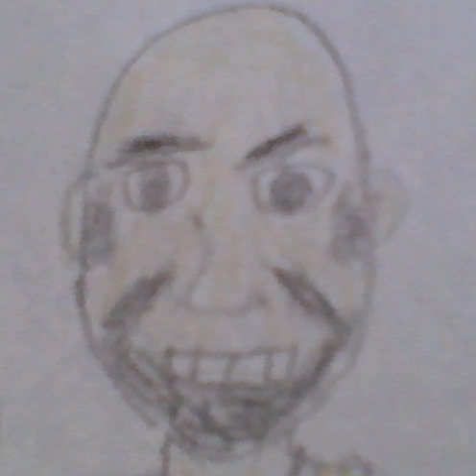Miguel of Romtuk - Wait! (official audio)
Wait! off of my new EP "Experiments EP"!